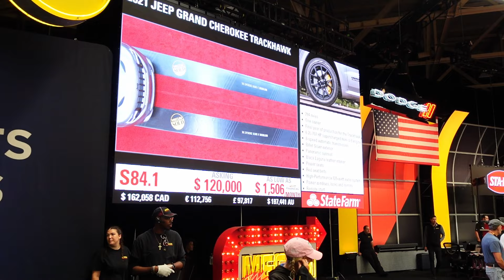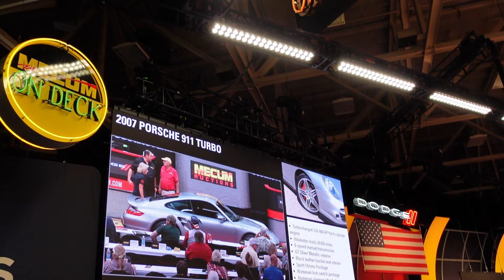Szalone projekty motoryzacyjne na aukcji MECUM w DALLAS USA!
Zadzwoń już teraz:
Import Kanada/USA/Japonia